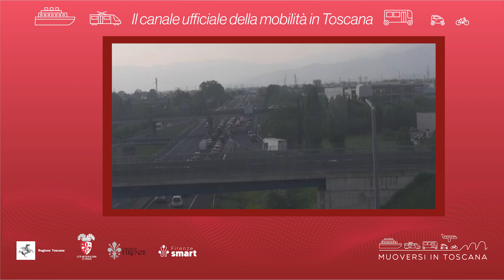Muoversi in Toscana - Edizione delle 18.30 del 26 settembre 2022